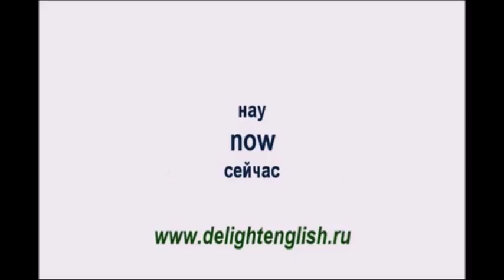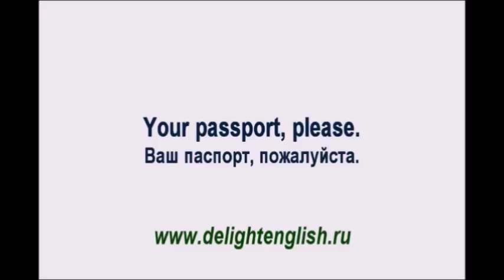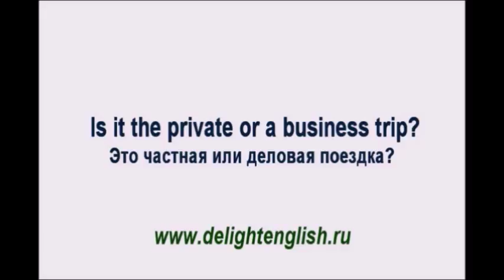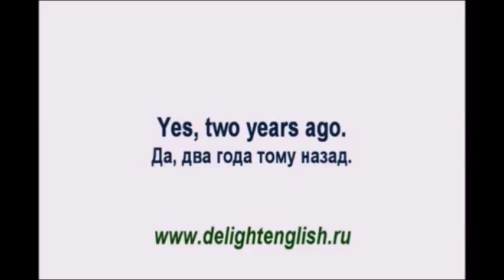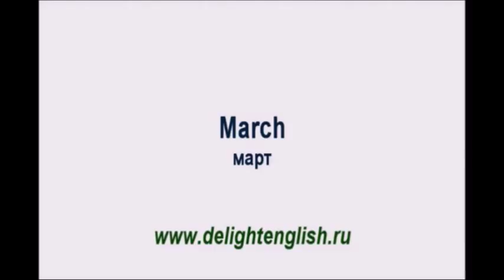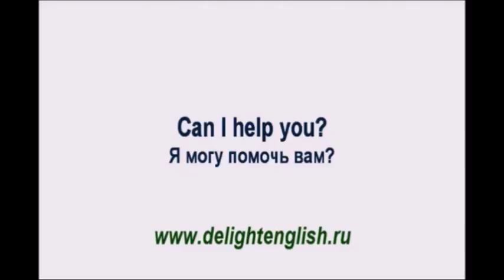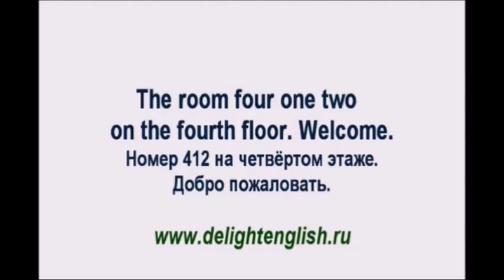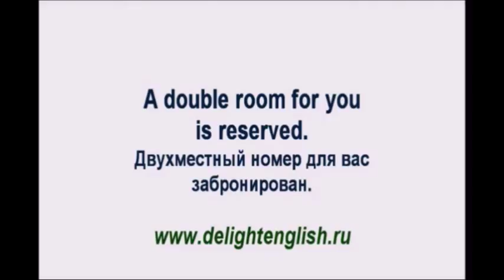ИЗУЧАЕМ АНГЛИЙСКИЙ. УРОК 5. АНГЛИЙСКИЙ НА СМАРТФОНЕ.